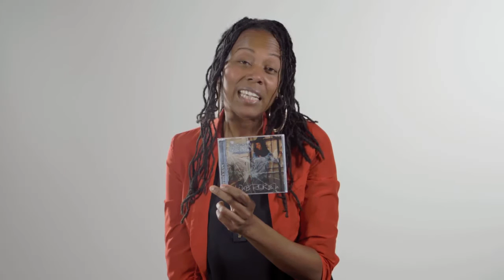Reliant Heart Power - Toni Hickman, American Heart Association Volunteer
Join Reliant Energy and the American Heart Association in the fight to save lives.
For every customer on the Reliant Heart Power plan, Reliant makes a $100 donation to the American Heart Association.